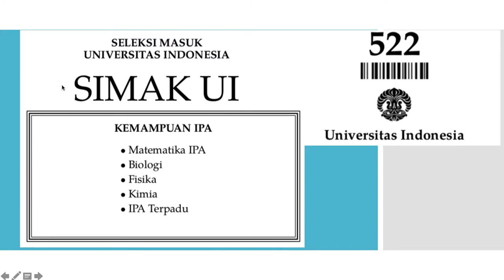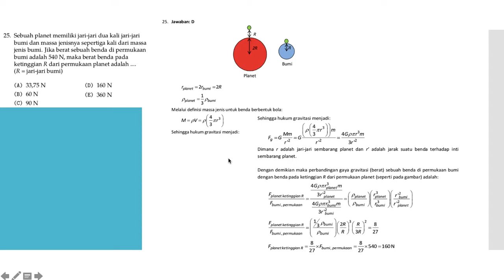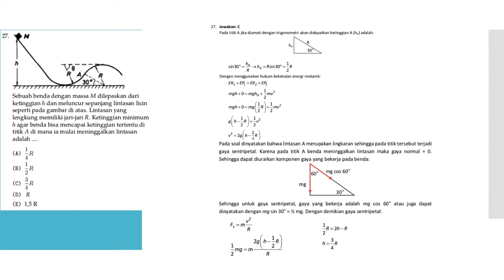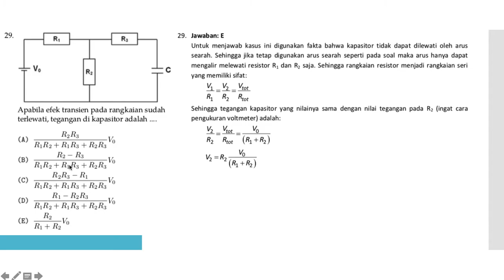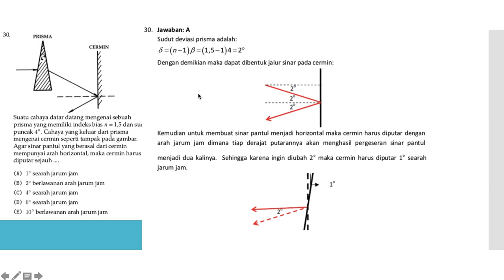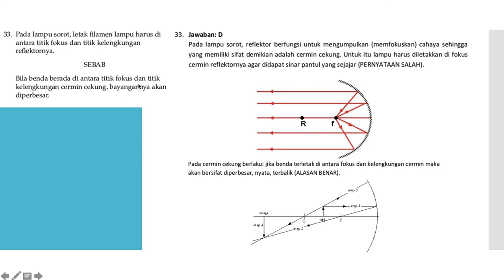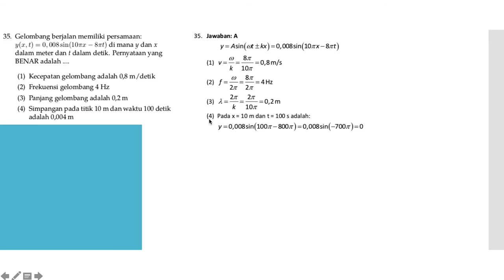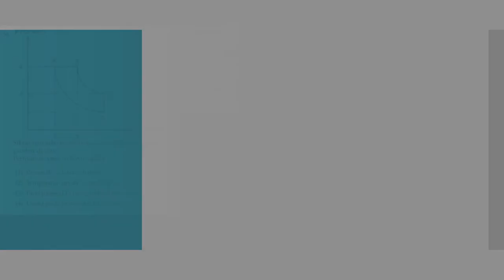FULL!! PEMBAHASAN SIMAK UI FISIKA TAHUN 2012 KODE 522.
Full pembahasan soal SIMAK UI Bidang Fisika disajikan dalam bentuk power point. Mudah2an dapat dimengerti.